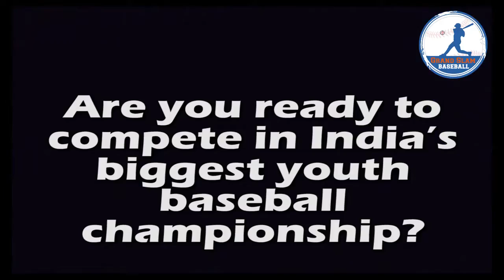The New Delhi Youth League - 2019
It’s back! Bigger, better and stronger than ever. Get ready for the biggest youth baseball championship in India - The New Delhi Youth League!